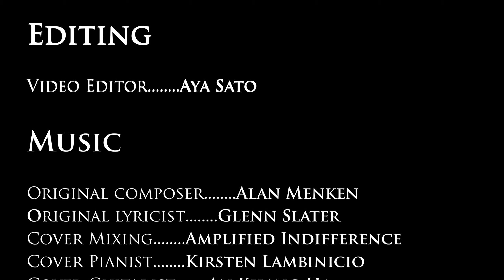Ready as I'll Ever Be - Tangled the Series Cover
Tangled the Series (or now Rapunzel's Tangled Adventure haha) recently wrapped up and being the massive Tangled fan I am, I wanted to make something special for it! So I teamed up with some friends to bring you a cover of "Ready as I'll Ever Be"! Hope you enjoy 🌸

Cast:
Varian - Kiara Goodale
Rapunzel - Aya Sato
Eugene - Kirsten Lambinicio
Cassandra - Tessa Wong

Video Editor: Aya Sato